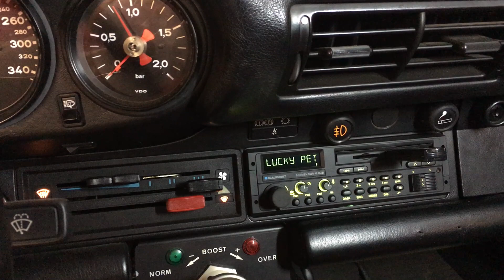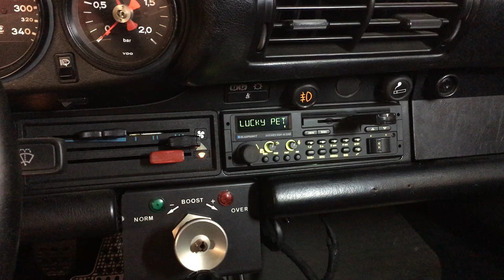BLAUPUNKT SQR 46 DAB PORSCHE 930 SE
Premiers essais BLAUPUNKT SQR 46 DAB